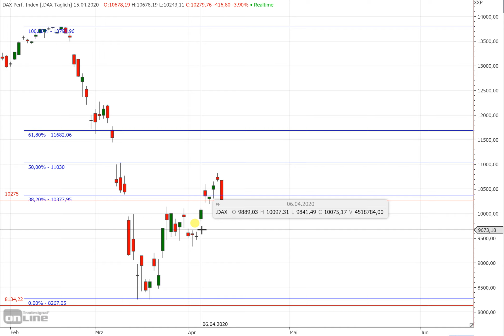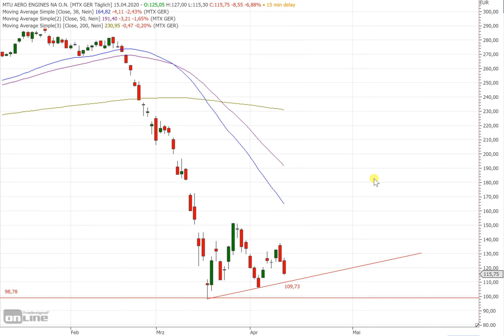Dax30 – Ziel im Eiltempo erreicht!